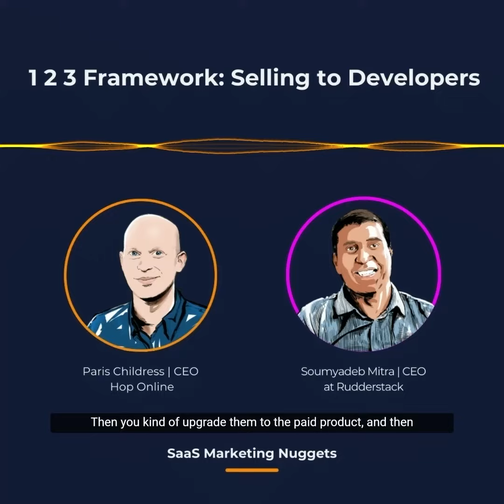1 2 3 Framework - Selling to Developers